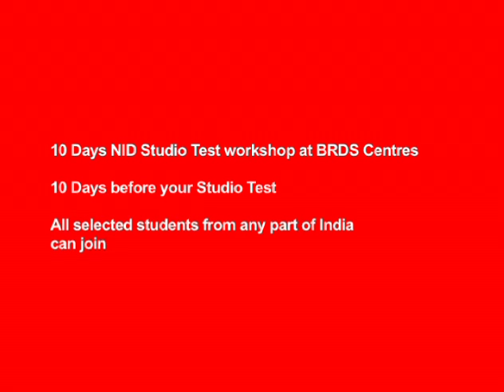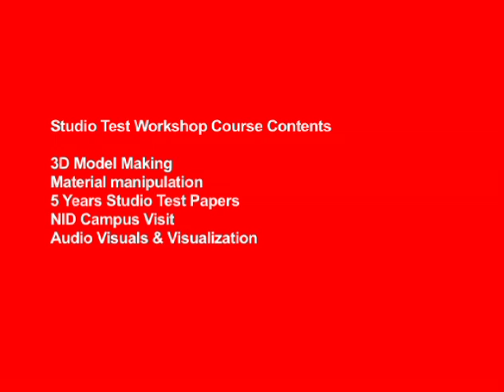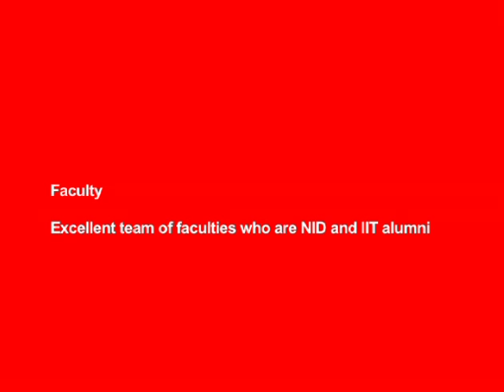NID STUDIO TEST WORKSHOP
NID Studio Test - NID studio test workshop was arrange by Rathore design to get idea about NID studio test.